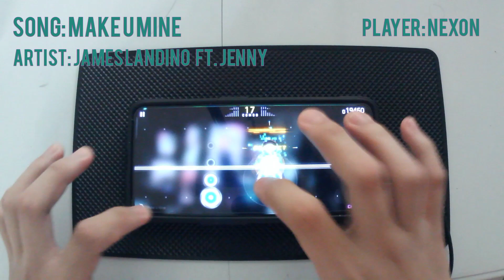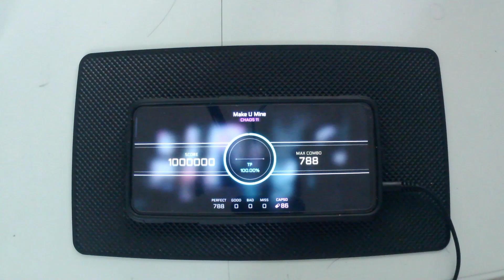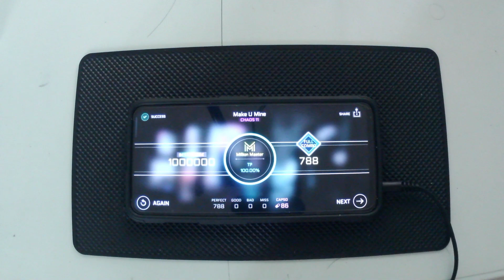【Pop Idol × Wildcat music~~】Make U Mine (CHAOS 11) MM TP100!! 【CYTUS II】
Is about time I brought new DLC Character's here

Was getting bored of having no new characters, so I managed to save some paper...

New songs alright!

Player: Nexon
Game: Cytus II
Pack: Aroma/DLC
Webcam Used: Photry PC230A QHD Webcam